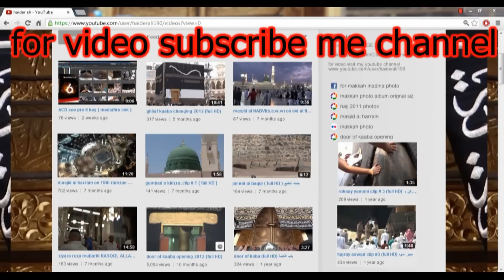Masjid Quba Madinah Complete Inside View (Full HD)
Masjid Quba Complete Ziarat & Inside View.
for makkah madina pic like my PAGE and share with friends